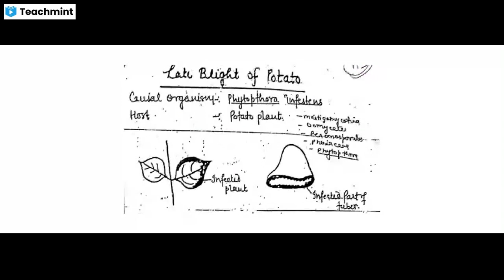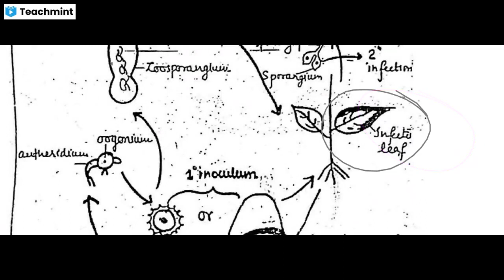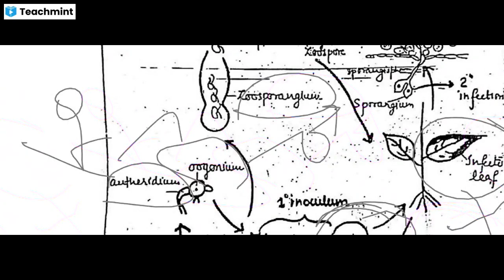late blight of potato[plant phythology]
Please find my classroom details below :
Classroom Name: Biology Champs
Subject: Biology
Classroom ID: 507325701